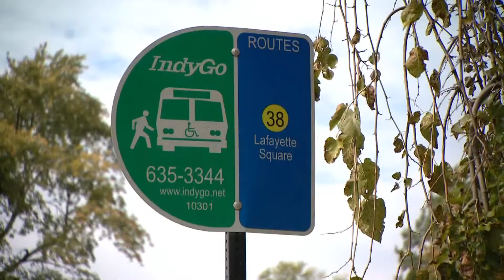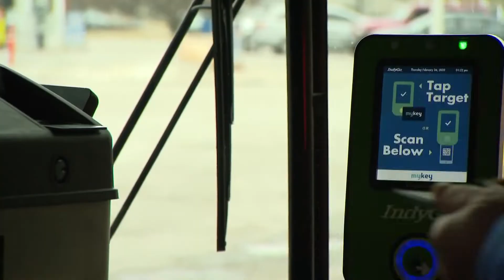IndyGo seeks community input on route changes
A key part of staffing businesses is making sure workers have reliable transportation.